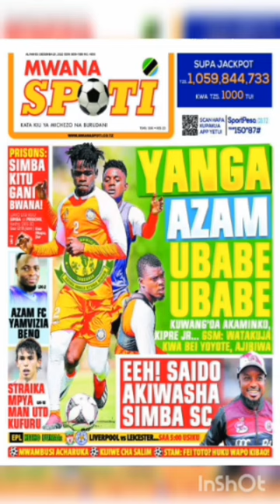YANGA AZAM UBABE UBABE KUWANG'OA KIPRE JR AKAMINKO GSM WATAKUJA KWA GHALAMA YOYOTE ILE